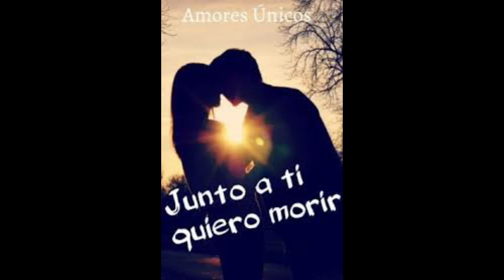A SU PUDOR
UNA CANCION DE AMOR